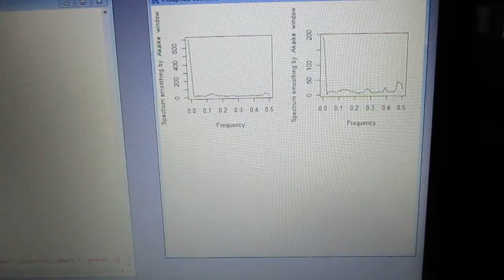‹統計的な考え方›を利用した「超音波技術（R言語）」 ultrasonic-labo